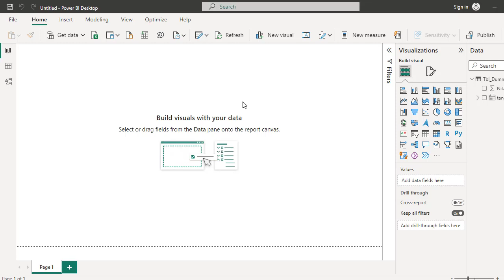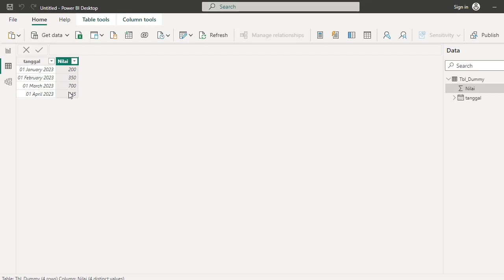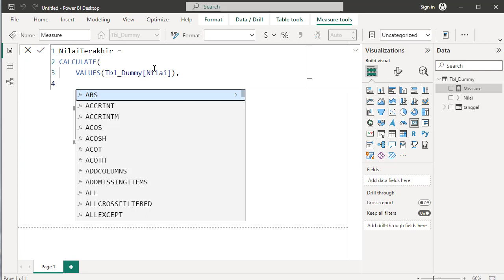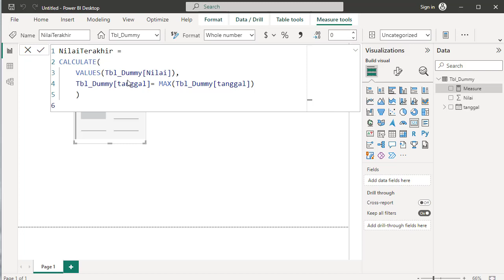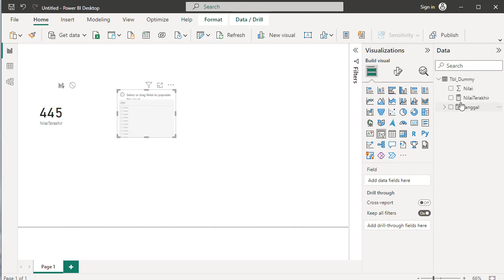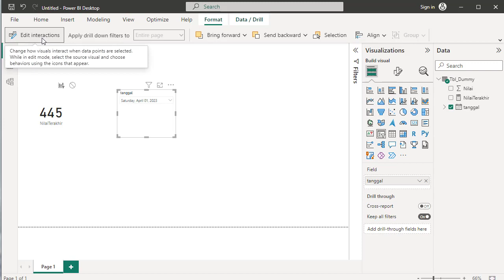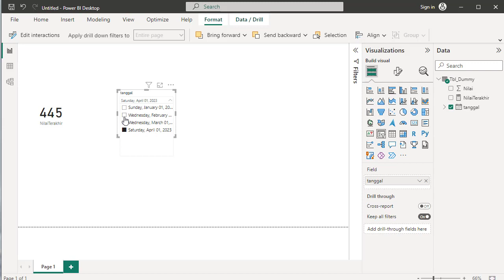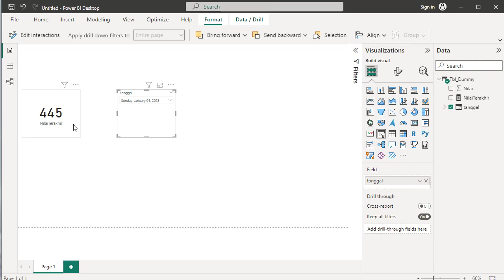Menampilkan data terakhir pada tabel di Visua Power BI Desktop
Tutorial kali ini akan membahas bagaimana cara menampilkan data terakhir pada tabel di Visua Power BI desktop